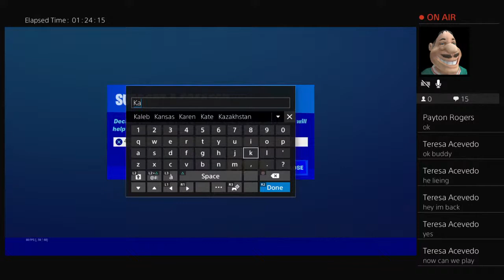Fortnite one shot